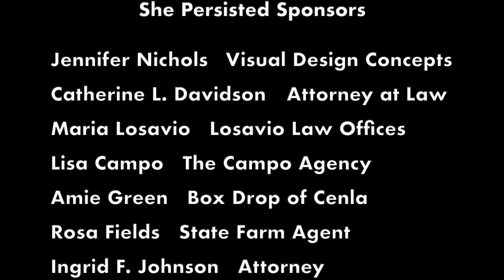Art Together Tuesday: Stories of Persistence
This month we'll hear from leaders in the Central Louisiana Community about times they have had to persist in their lives and careers. Catherine Davidson, Ingrid F. Johnson, Shannon Williams and Maria Losavio are sponsors of the She Persisted exhibition. We thank them for sharing their stories and supporting this important exhibition.